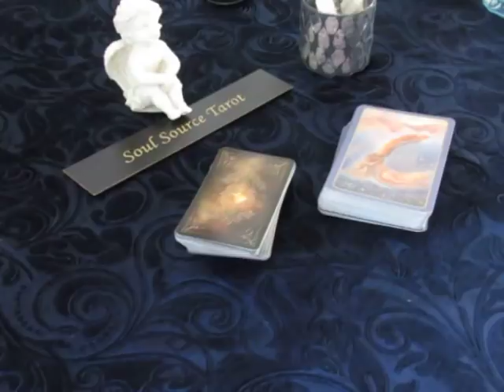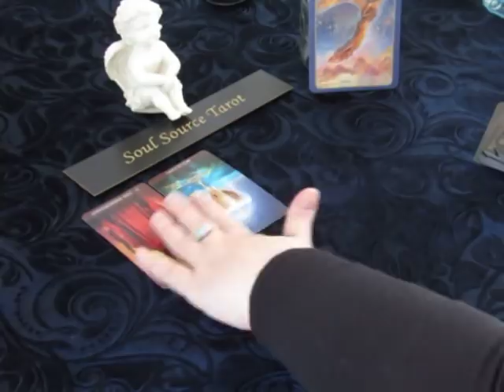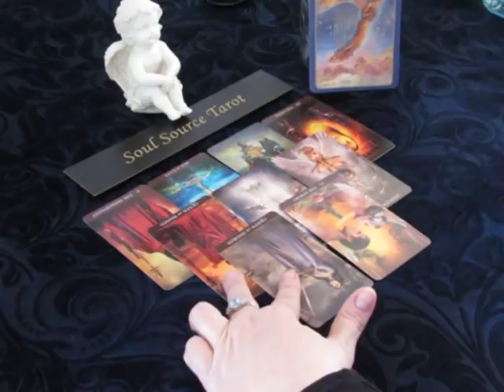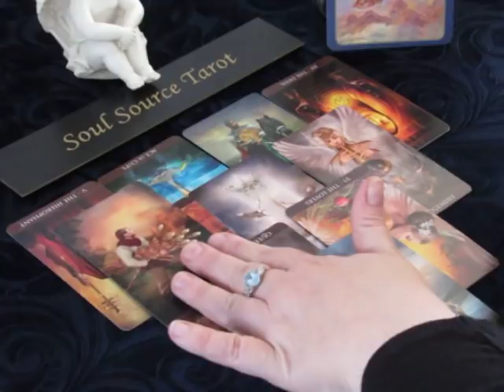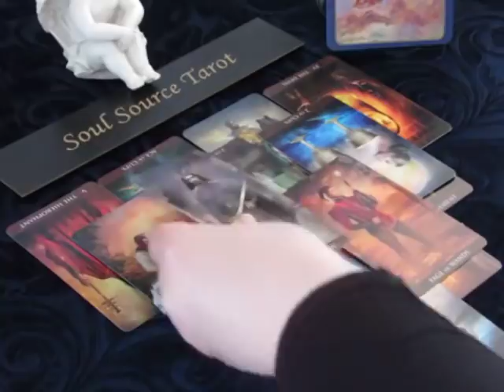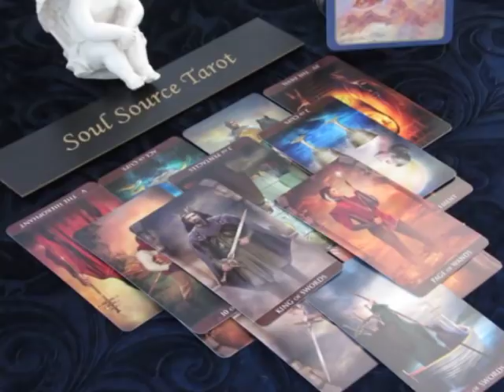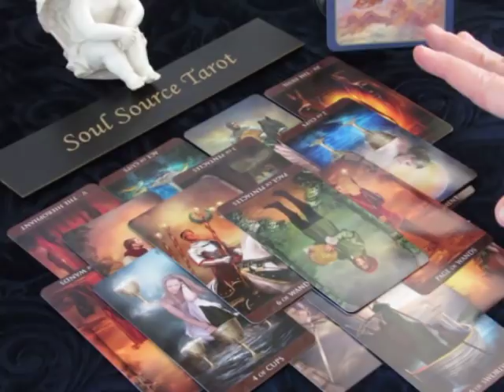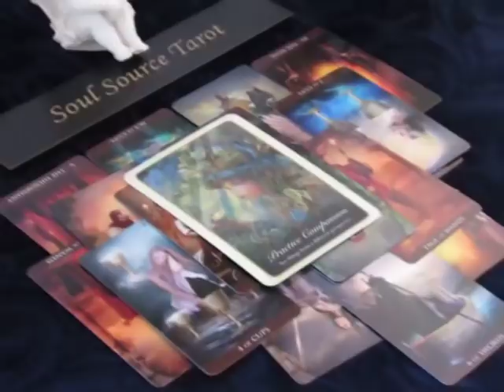~Sagittarius~Love~I See it Now~March 19 to 26 2018 Weekly Tarot Reading 001